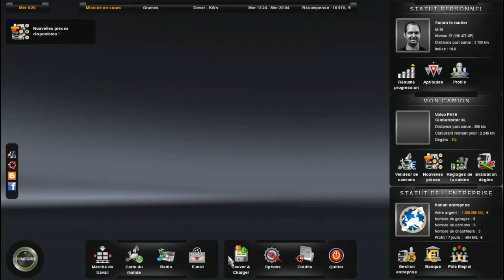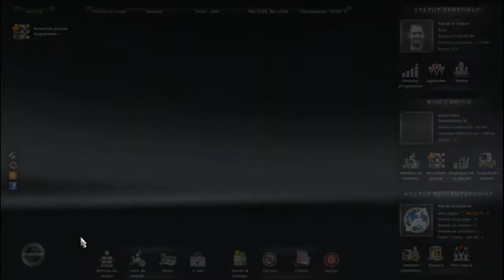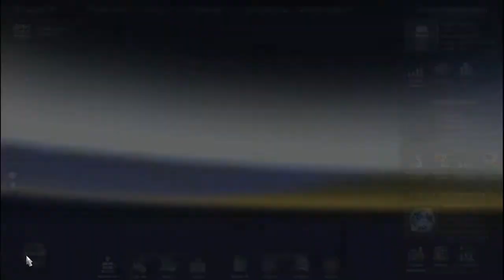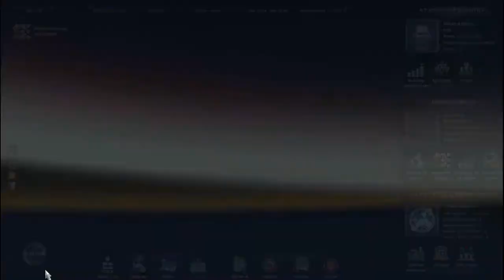le routier breton ep:1 [EURO TUCK SIMULATOR 2]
Salut salut j’espère que tu va bien moi sa va super allor aujourd'hui ont se retrouve pour une vidéo sur ets2

aller voir la chaine studio cabane/modify super chaine youtube